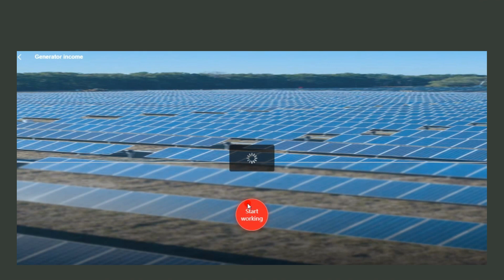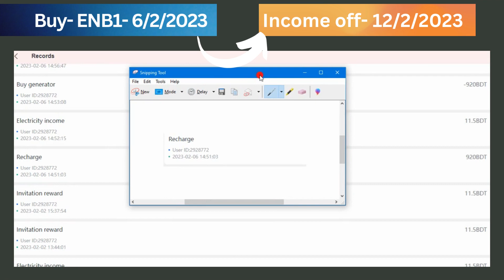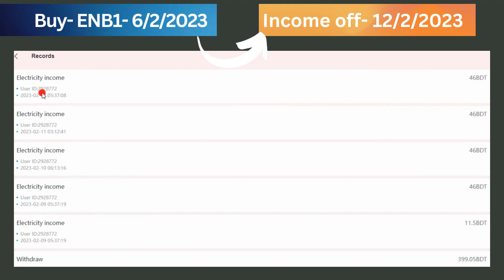Enbw system error | Enbw প্রতারনা | Final Review| 100% risk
After six days, the ENB2 package I purchased displayed a system fault and had no balance. machine not starting. Whatever the problem, it is preferable to realize that if you invest more and discover one day that the machine isn't running, isn't producing income, has a system error, or can't be started, it has failed financially. If it happens, you will lose 100% or more. Be mindful before making more investments. The best course of action is to engage in hard labor and halal revenue generation.

EnBW mobility+ Problems & Troubleshooting – solutions

You have problems with the app EnBW mobility+ and you are looking for suitable solutions to fix the errors? Then find out in this post what you can do if you have problems with EnBW mobility+ under iOS or Android devices.

The app EnBW mobility+ comes from the developer EnBW Energie Baden-Wuerttemberg AG and is usually this responsible for fixing problems. But not all problems that occur with EnBW mobility+ are due to errors by the developer.

EnBW mobility+ problems & Troubleshoot
Now we come to the EnBW mobility+ problems & troubleshooting that can arise for a variety of reasons. Therefore, we have put together a small list below and – if available – listed the suitable solutions.

If you know of any other EnBW mobility+ problems or EnBW mobility+ Troubleshooting, you can send one at the end of this article Leave a comment and we have the opportunity to help you. Of course, you can also help others if you have a good solution to a problem and share it below.

EnBW mobility+ account hacked – what to do?
These were the most common EnBW mobility+ problems we may have that may not be the only ones. Of course, the developer EnBW Energie Baden-Wuerttemberg AG tries to fix them. But of course this only works if it is an error in the app and not because of your system.

Basically, it is recommended to always pay attention to install the latest EnBW mobility+ update on your smartphone. In many cases it is very helpful to restart the device in order to be able to fix some errors or problems.

What to do about EnBW mobility+ problems & Troubleshoot?
After updating the operating system or updating EnBW mobility+, these changes can cause problems.
Therefore, it is always a first helpful measure to completely restart the smartphone or tablet . After the restart, the elements are reloaded and quite a few errors will already disappear.

EnBW mobility+ Report a problem
Although you can contact the support of EnBW Energie Baden-Wuerttemberg AG, the support doesn’t always respond in German or promptly. Therefore, you have the opportunity to report any EnBW mobility+ problems you are experiencing here at the end of the post, which means that other users or we can give you help.

BEST EARNING SITE 2023| 100% WORKING

Project Tips -  The Easiest way